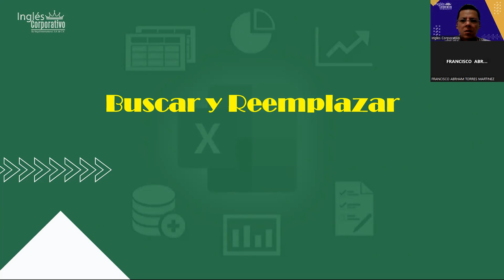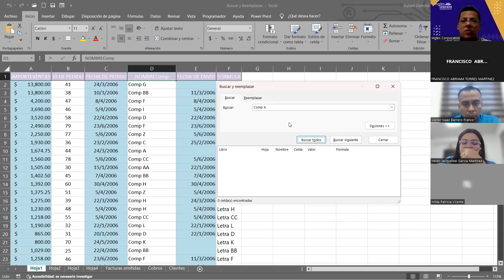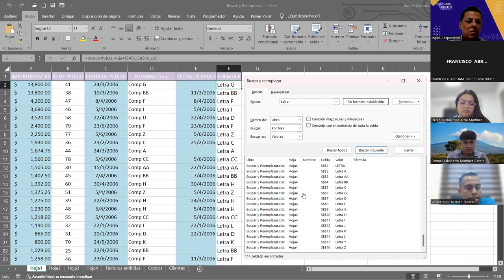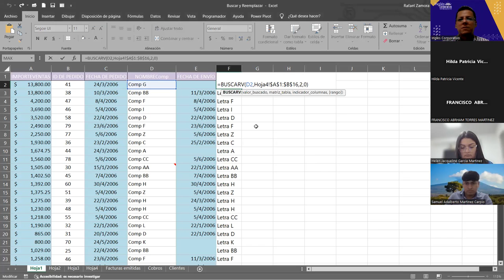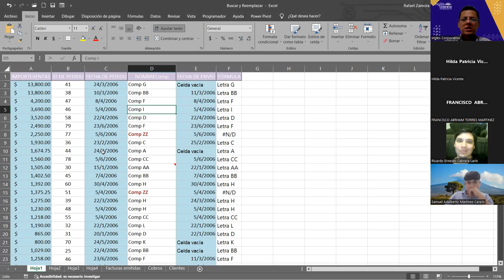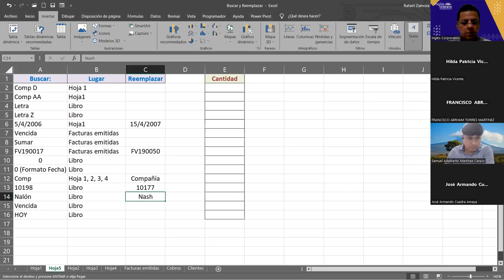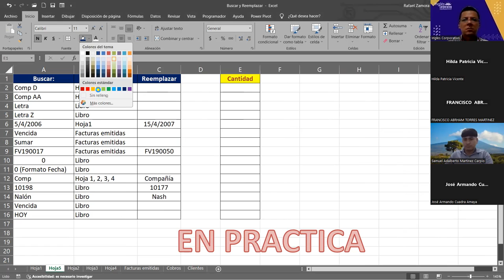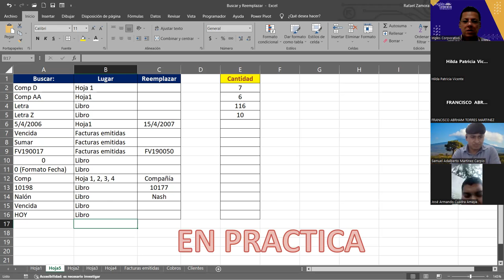SESION 14 21/11/2023 EXB-02-1-2-PM-11-2023 ZAMORA- Herramienta Buscar y Reemplazar